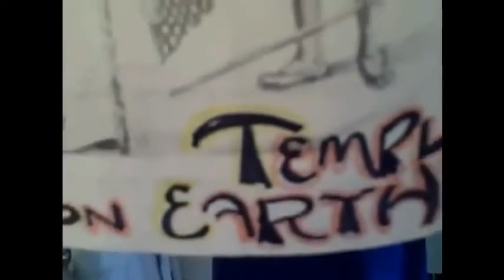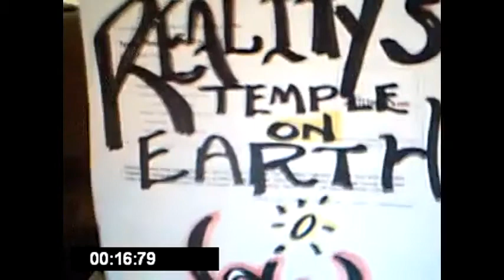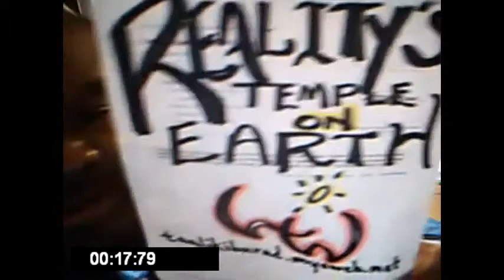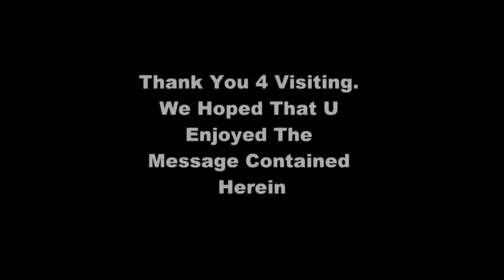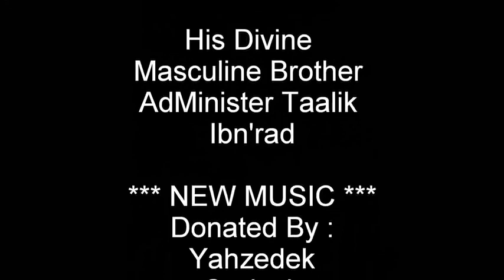Racism Is A Horrific Disease Suffered By Humanity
1000% Liberation Of The, MIND ! - Let The Deprogramming, BEGIN !- I’m In The Wrong Place 2 Be, REAL !